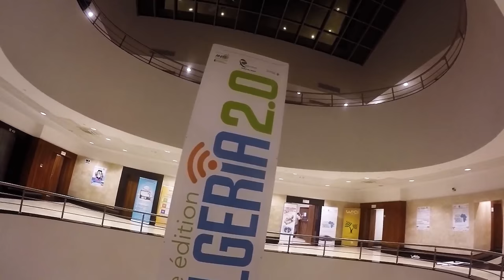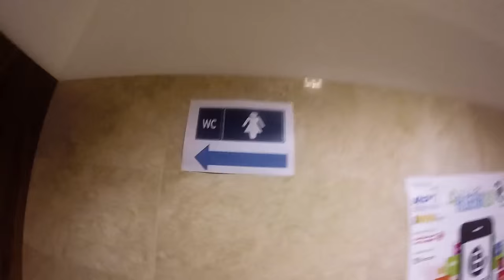Bienvenue sur Making-of !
Le carrefour international des professionnels des TIC et du web en Algérie, du 15 au 19 septembre 2015, édition afrique. réaliser par adlen